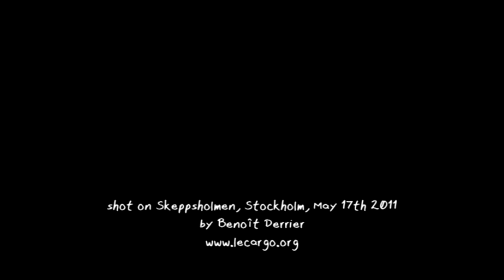#290 Jörgen Kjellgren - Vintern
Swedish singer-songwriter Jörgen Kjellgren performing his song Vintern on the small and pittoresque island of Skeppsholmen, in the center of Stockholm, May 17th 2011